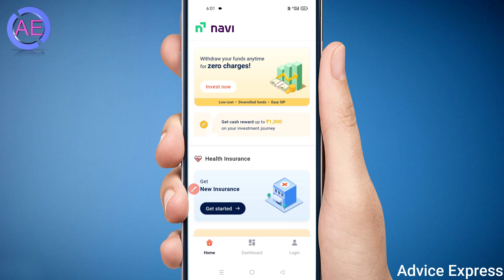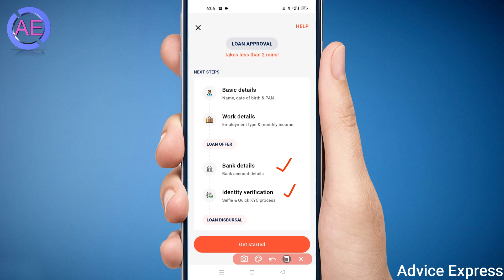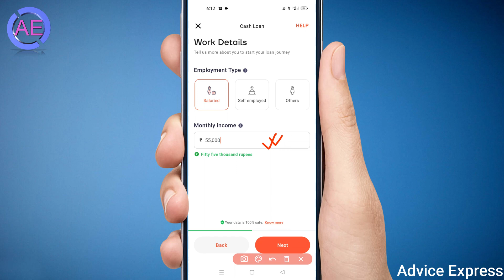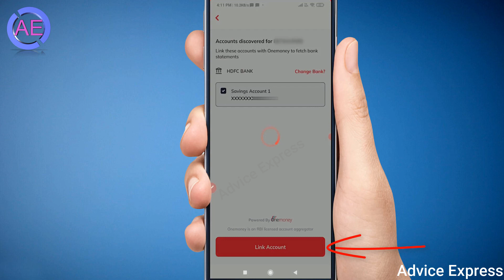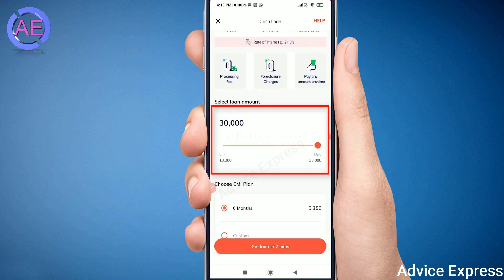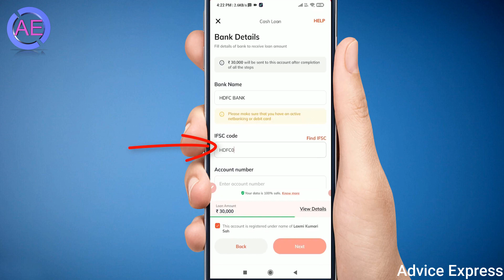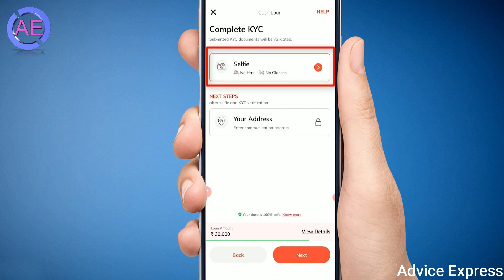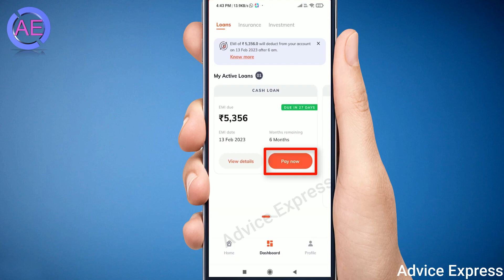navi se loan kaise le 2023 | navi app me loan kaise le 2023 | navi app me loan kaise le live proof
dosto iss video me Navi App se Loan lene ke liye live proof ke saath details me batya hai
Navi Loans & Mutual Funds

navi app me loan kaise le 2023 | navi app me loan kaise le live proof | navi se loan kaise le 2023
Borrowers can avail the digital personal loan through Navi app with zero processing fees. The cash loan processing is entirely paperless, based on PAN and Aadhaar Number. Navi personal loan is sanctioned within 10 minutes and is disbursed instantly to the applicant's bank account.
Navi App से आप होम लोन और पर्सनल लोन ले सकते हैं.
क्या NAVI एक सुरक्षित लोन एप्लीकेशन है ?
Ans. हां यह एक सुरक्षित मोबाइल एप्लीकेशन है जो रिजर्व बैंक ऑफ इंडिया और एनबीएफसी द्वारा अप्रूव्ड है, इसके अलावा इसकी ऑफिशल वेबसाइट भी मौजूद है,आप इसे mca.gov ऑफिशियल वेबसाइट पर भी चेक कर सकते हैं जो Navi Technologies Pvt. Ltd. के नाम पर रजिस्टर है.